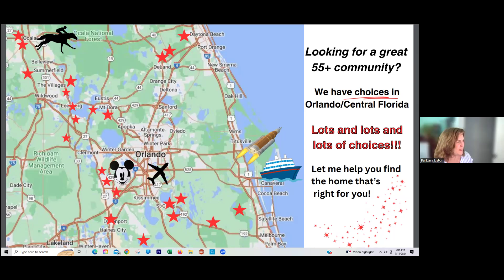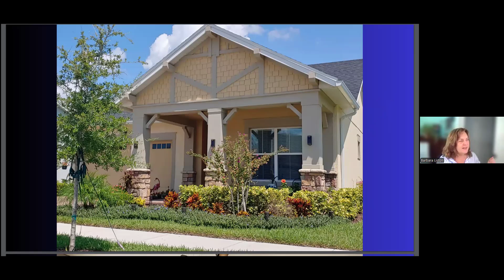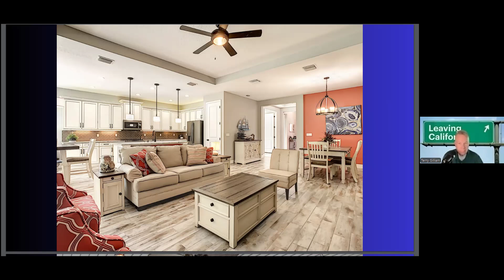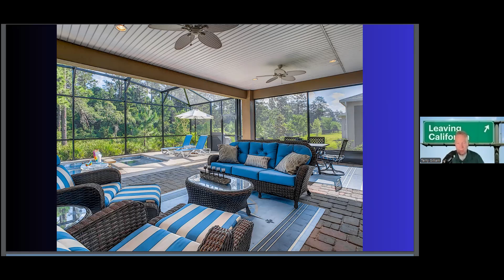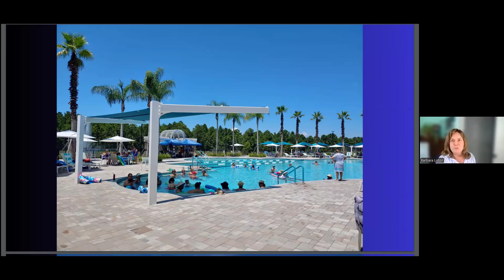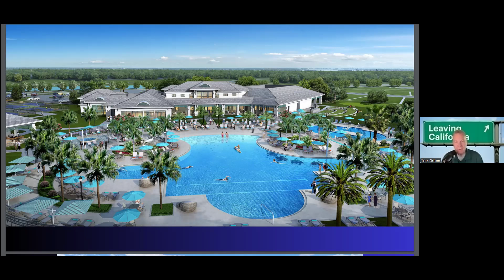Episode 39 Leaving California Freedom Podcast Florida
Thinking about moving to Central Florida and you are over 55?  This video is for you!  Please join us as we uncover retiring or moving over 55 to Florida and everyone is not moving to the Villages, there is so much more than that.  This video features Barbara Liston an expert on retirement communities in Central Florida.